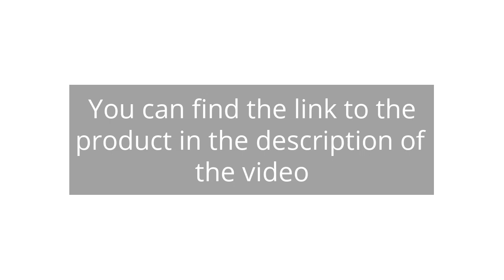Organize Your Kitchen Like a Pro with Chef's Path Airtight Food Storage Containers Set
Chef's Path Airtight Food Storage Containers Set with Lids (24 Pack) for Kitchen and Pantry Organization - BPA Free Kitchen Canisters for Cereal, Rice, Flour & Oats - Free Marker and 24 Labels

00:00 - Intro
00:10 - 1) Chef's Path Airtight Food Storage Containers Set with...
01:15 - Outro